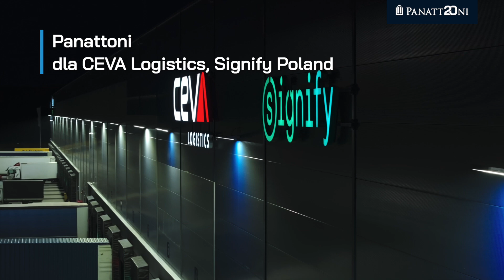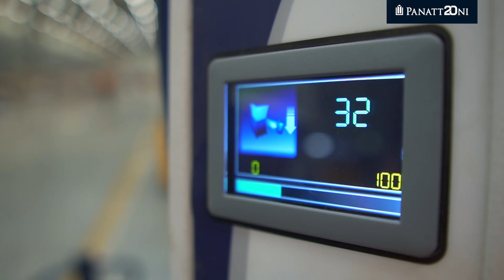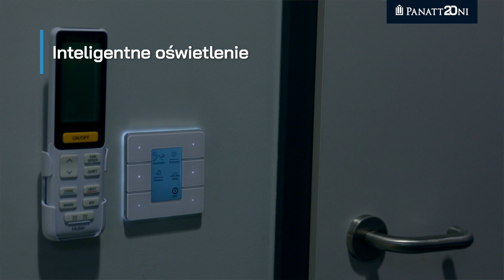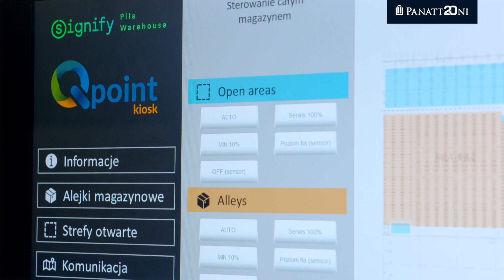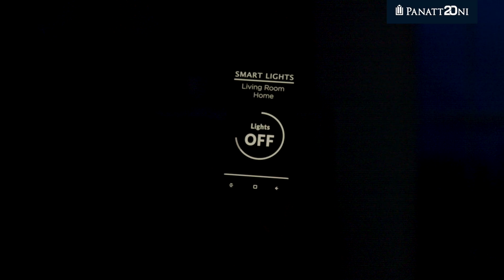Panattoni TV: Smart Logistics for Smart Lighting. Inside CEVA’s Hub for Signify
How do you combine smart logistics with even smarter lighting? In this episode of Panattoni TV, we take you inside CEVA Logistics’ distribution center for Signify – a space developed by Panattoni and powered by intelligent lighting systems that respond to real-time activity.